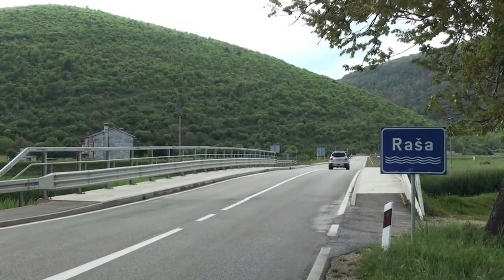Marin Stolica - Neko lijepo mjesto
Marin Stolica's song from Katarina Zlatec's short documentary "Neko lijepo mjesto" (2014). Video shot in Most Raša on 20 April 2014.